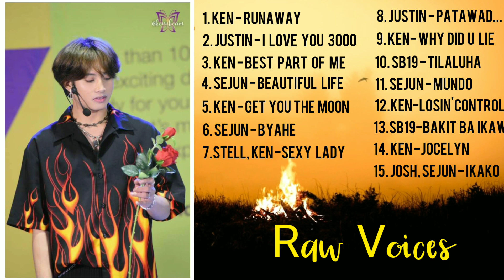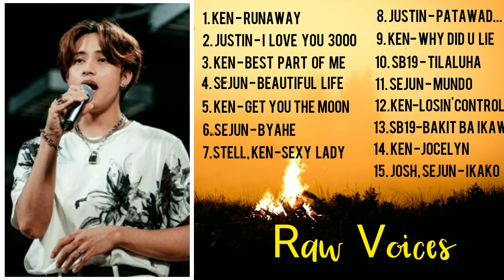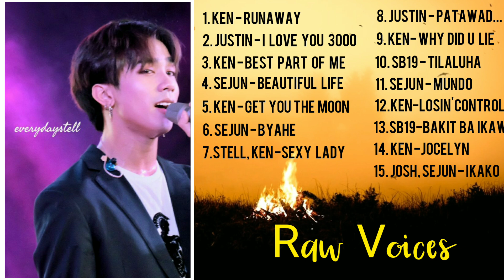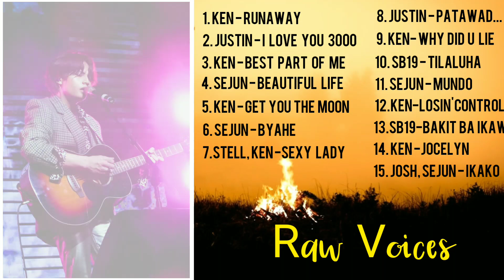SB19 Playlist🎧#2: RAW Vocals🎙Updates| Song Covers Compilation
Marami pong nagrerequest nitong playlist#2 na compilation ng mga song covers ng SB19 (some are updated). Sana po magustuhan nio🤗

For Playlist #1: Soulful|Pure Voices A cappella Song Covers Compilation

Request po kayo ng SB19 Song Covers sa PLAYLIST #3 ko po ilalagay.

FIRST 30 to comment here in this PLAYLIST VIDEO will be greeted in the next video SHOUT-OUT!

1. Ken - Runaway (0:00.0)
2. Justin - I Love You 3000 (3:12.0)
3. Ken - Best Part Of Me (3:37.7)
4. Sejun - Beautiful Life (5:16.5)
5. Get You The Moon - (7:01.8)
6. Sejun - Byahe (7:15.9)
7. Stell, Josh and Ken - Sexy Lady (8:27.9)
8. Justin - Patawad, Paalam (8:58.5)
9. Ken - Why Did You Lie To Me (9:57.0)
10. SB19 - Tilaluha (Original) MR. REMOVED
(10:25.0)
11. Sejun - Mundo (13:45.2)
12. Ken - Losing Control (13:59.1)
13. SB19 - Bakit  Ba  Ikaw (MR. REMOVED)
(14:30.9)
14. Ken - Jocelyn  (18:08.2)
15. Josh, Sejun - Ikako (Rap Part Only)
(18:44.9)

Next playlist po ay iniisip ko po ung sa playlist ng bagong SB19 FB Live kung gusto nio din po. Comment "playlist 3" po para sa panibagong playlist po ulit. Salamat po!

Please request down below for PLAYLIST No. 3. Marami po akong nkalimutan isali dito. Pasensya na po.